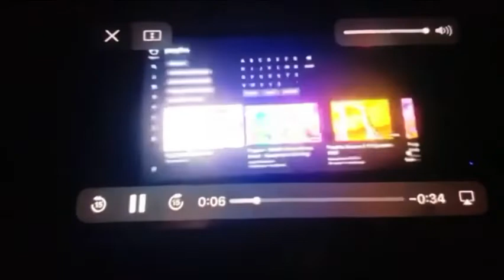November 26, 2021